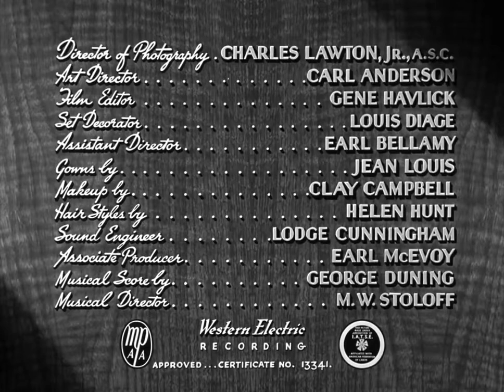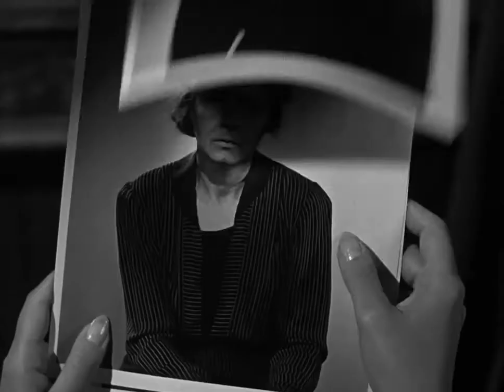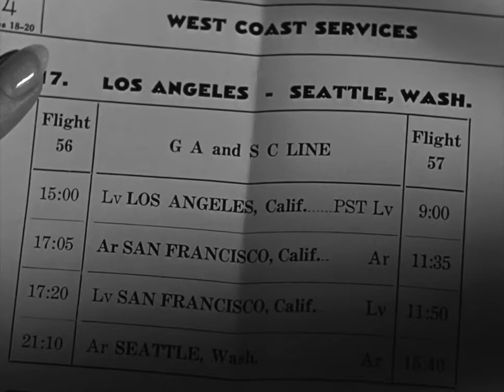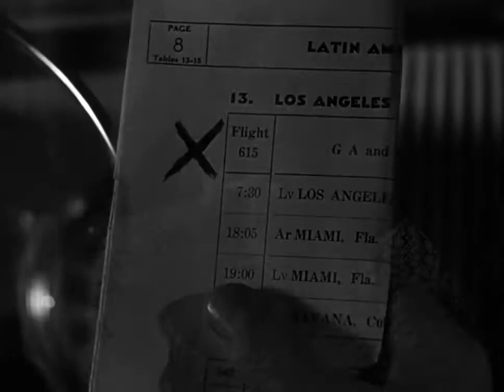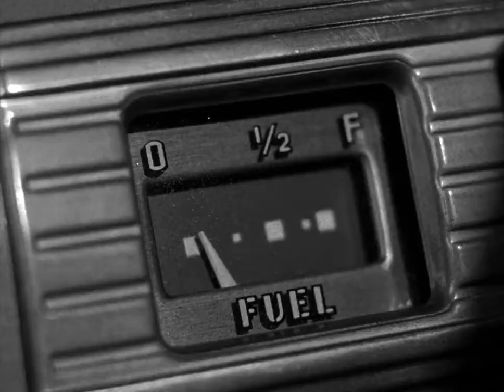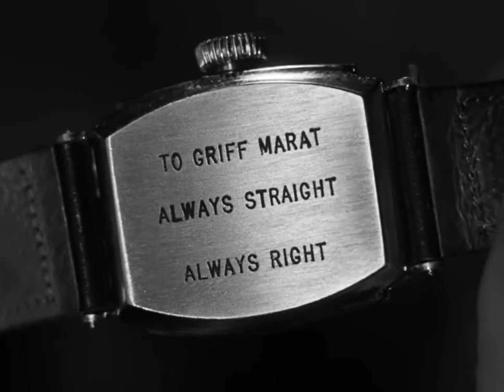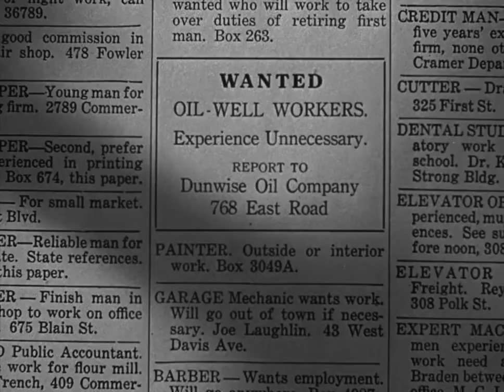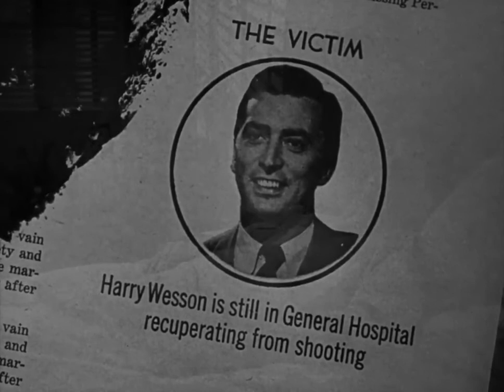Shockproof 1949 Full Movie Staring Cornel Wilde Patricia Knight John Baragrey Crime Drama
Plot
Griff Marat (Cornel Wilde), is a parole officer who falls in love with a parolee, Jenny Marsh (Patricia Knight). Marsh had gone to prison in order to protect Harry Wesson (John Baragrey) a gambler with whom she was having an affair.

Warned to steer clear of Harry permanently, Jenny disobeys, still feeling loyal to him. A raid on Harry's bookie joint while Jenny is there costs her the job Griff has found for her. Out of concern for her welfare, Griff hires Jenny as a caretaker for his blind mother (Esther Minciotti).

Griff has political ambitions that Harry would like to ruin, so, knowing it is against regulations for the parolee and parole officer to be involved, Harry encourages Jenny to accept Griff's romantic advances. Jenny knows the regulations too, but realizes she loves Griff and they get married; she makes one more trip to speak to Harry, to tell him that she truly loves Griff. During their conversation, Harry threatens to reveal letters she had written him, in which she expressed her love. Jenny points Harry's own gun at him and, after a brief struggle, he ends up shot and seriously wounded. Griff and Jenny attempt to flee to Mexico. This fails but, willing to do anything to keep his wife from going back to jail, Griff takes a job in an oil refinery. Their photographs regularly appear in newspapers, but the last straw for Jenny is when a paper which includes their pictures is delivered to every neighbor in their refinery community. The couple decide to go back and turn themselves in. When the police take them to Harry in the hospital, he clears Jenny's name by swearing that the shooting was an accident.

Director
Douglas Sirk

Writers
Helen DeutschSamuel Fuller

Cast
Cornel Wilde as Griff Marat
Patricia Knight as Jenny Marsh
John Baragrey as Harry Wesson
Esther Minciotti as Mrs. Marat
Howard St. John as Sam Brooks
Russell Collins as Frederick Bauer
Charles Bates as Tommy Marat
Arthur Space as police inspector at hospital (uncredited)
Gilbert Barnett as Barry (uncredited)